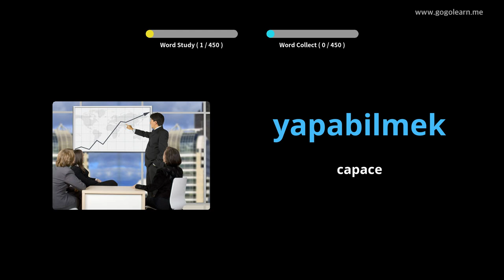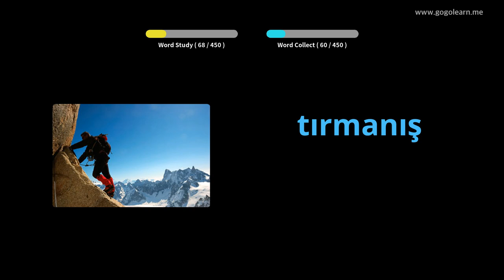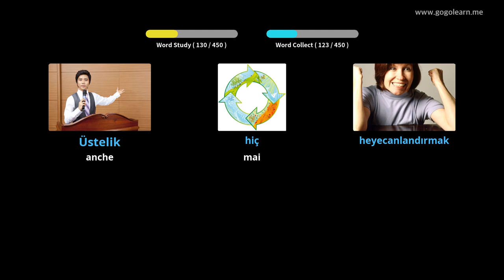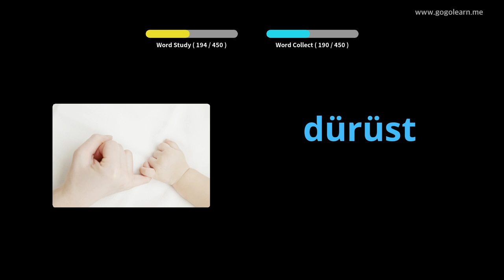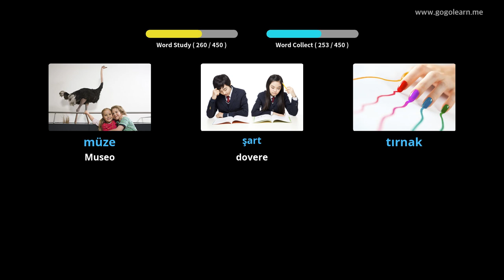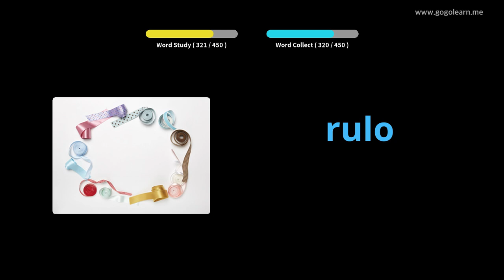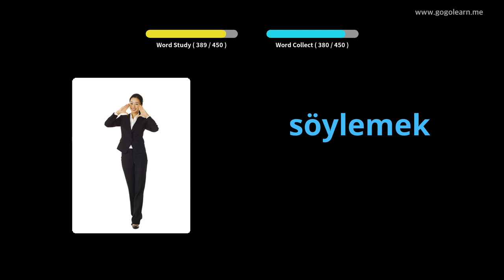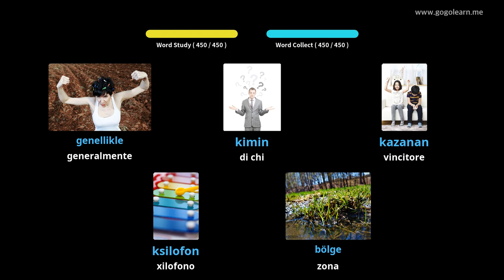Impara il Turco Attraverso Le Immagini |Vocabolario Turco Scuola Elementare | Golearn